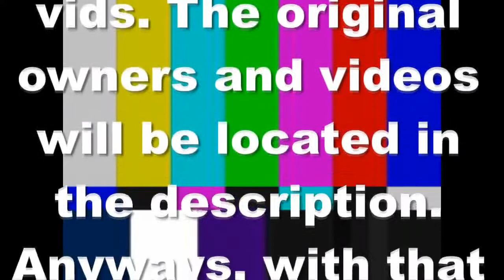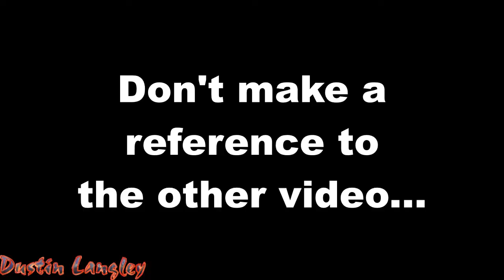YTP Angry Grandpa Tries The Bacon Wrapped Thick Burger Dustin Langley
Dustin Langley